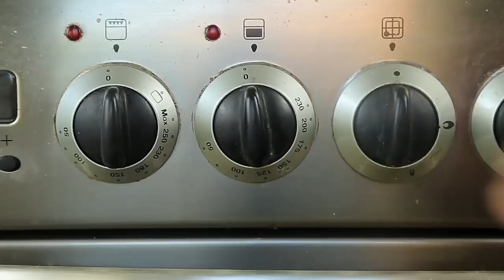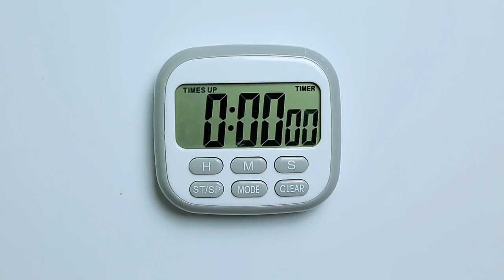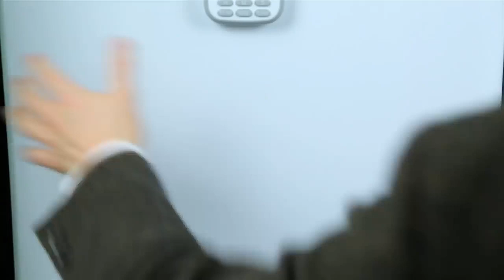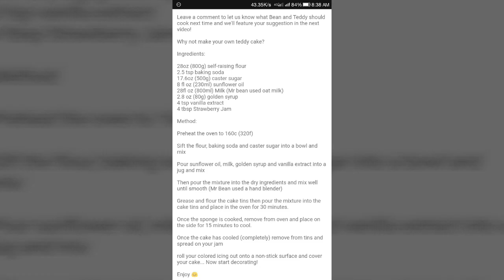Mr.Bean- Teddy Cake/2018/ Cooking with Mr. Bean and teddy/ Mr. Bean cooking /handy bean/Aswin Divine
Recipe is given in the last image of the Video